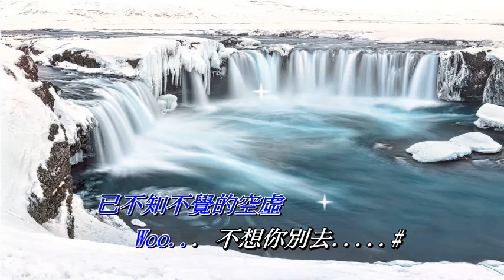灰色軌跡 黃家駒〈演唱版〉